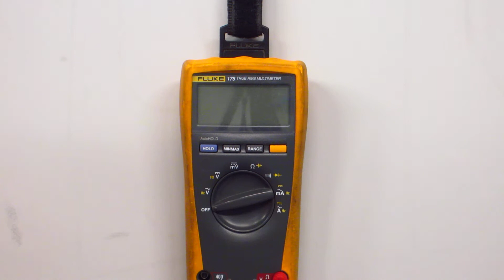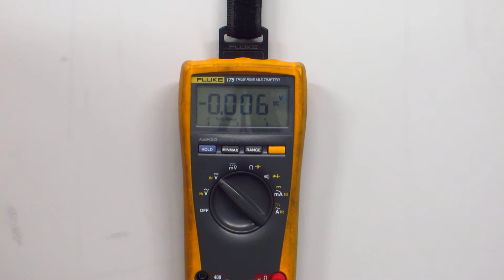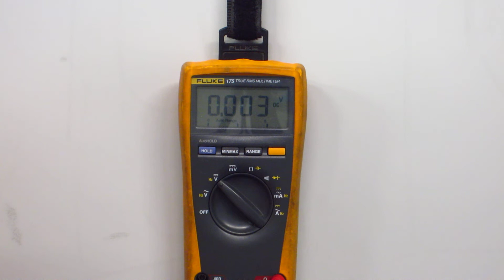Digital Multimeter Tips